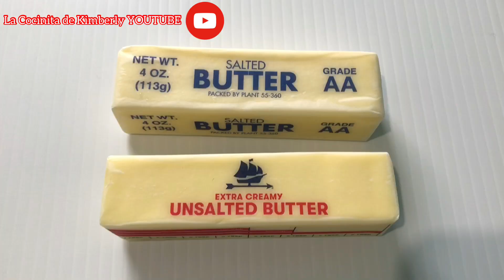Red Velvet el pastel que te enamora en 2021 tan delicioso y humedo que te sorprendera (modificado)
pastelredvelvet Valentine’sday pastelmodificado . Hoy vamos a modificar una mezcla de harina para pastel sabor red velvet (terciopelo rojo). y lo llevaremos a otro nivel de sabor que te sorprendera. una verdadera experiencia a el paladar este humedo y delicioso pastel.

🔴CUANDO TE ANIMES A PREPARAR ALGUNAS DE NUESTRAS RECETAS  POSTRES O DECORACIONES  POR FAVOR COMPARTE UNA FOTO ETIQUETANOS EN MIS REDES

✅INSTAGRAM La cocinita de Kimberly

INGREDIENTES PARA EL PASTEL
3 moldes de 8” x 2” 20 centímetros
hornear a 350 F = 180 C
por aproximadamente 30 minutos

INGREDIENTES PARA LA MODIFICACIÓN DE EL PASTEL RED VELVET.
✅ 1 mezcla de caja para pastel red velvet.  (utiliza tu marca favorita)
✅ 1 cucharada de esencia o extracto de red velvet ( 15 ml)
o 1 cucharada de vainilla
✅1 taza de harina todo uso 153 a 155 gramos aproximadamente
✅ 1 taza de azucar 240 gramos (7 onzas)
✅1 barra de mantequilla (113 gramos) (4 onzas )
con o sin sal.  si eliges con sal.
omite la 1/2 cucharadita de sal.

cucharadita de sal.
✅1 taza 1/2 de suero de leche
(butter milk) (12 onzas)
✅ 3 huevos tamaño grande
✅ 3 cucharadas de cocoa en polvo
✅ una cucharada de vinagre de manzana o opcional.  (15 ml.  )
✅ 3/4 taza de Yogurt griego
( 6 onzas )
o crema agria (sour cream)
✅ 1/4 taza de aceite de tu preferencia (2 onzas )
en esta receta utilizo canola.
✅ color rojo opcional
en caso de no utilizar la esencia red velvet.

PARA EL BETÚN DE QUESO CREMA
INGREDIENTES A TEMPERATURA AMBIENTE.  (los que aplican 😁)

5 paquetes (230g c/u)+ 50 gramos
✅ 2 barras de mantequilla (113 gramos c/una )= 226 gramos)
✅600 gramos de azucar glass
o impalpable.

VIDEOS DS UTILIDAD.